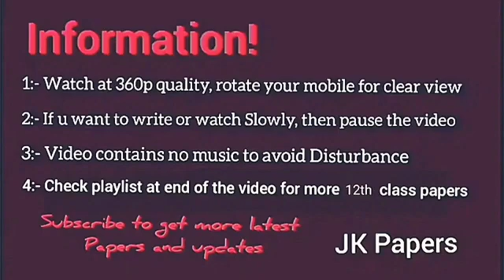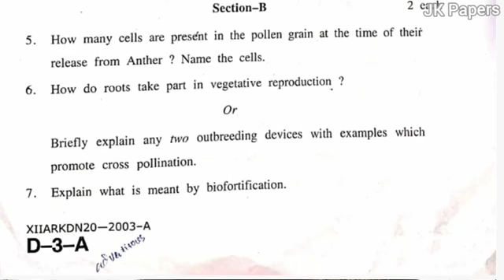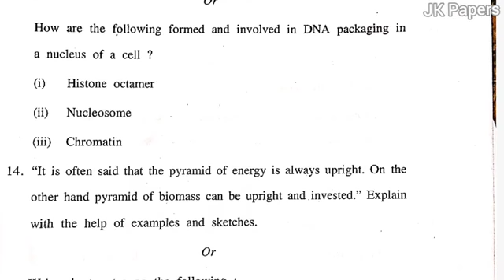12th_class_2020_Biology_paper_kashmir_division_JKBOSE_|_06-dec-2020_|_botany_|_zoology(360p).mp4